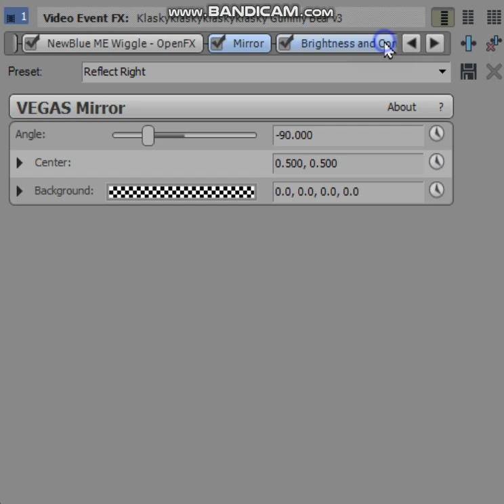How to make G Major 660 CHANGED VISUAL